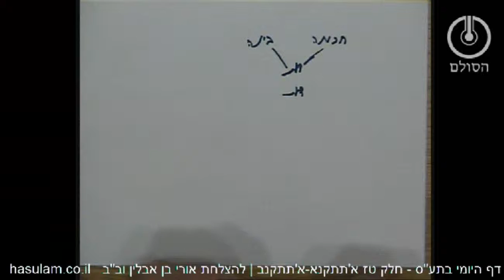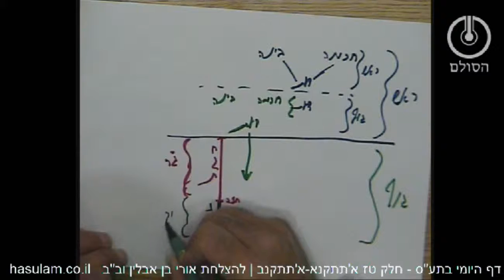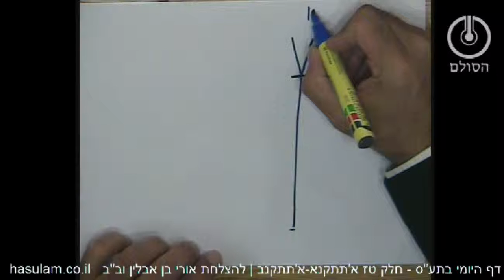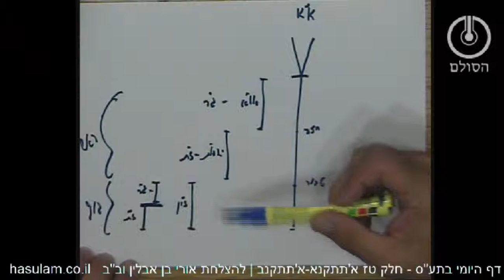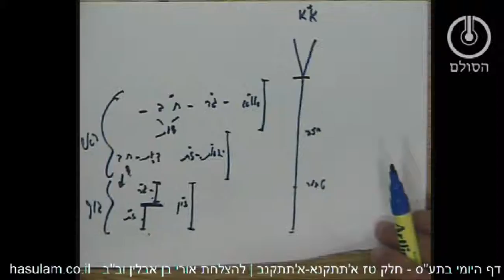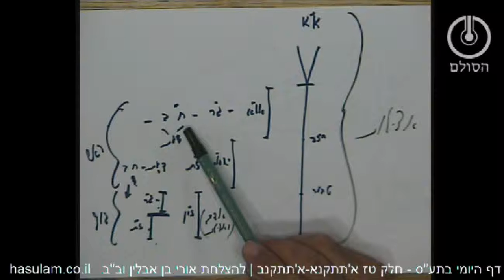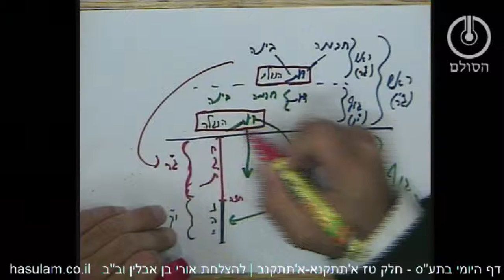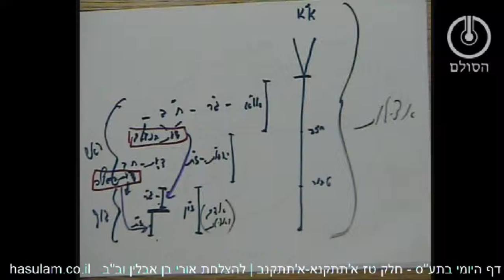הדף היומי בתע"ס - חלק טז - א'תתקנא-א'תתקנב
שאלות חזרה חלק טז א'תתקנא-א'תתקנב
1. מהו היחס בין הנשמות לבין נשמת אדה"ר?
2. מהו היחס בין נשמת אדה"ר לשיתא אלפי שני, וכיצד קושר בין המושגים של זמן ונשמה?
3. הסבר את המושגים דעת הנעלם ודעת התחתון הנגלה.
4. מהיכן ומדוע מקבל ג"ר דגוף, ומהיכן ומדוע מקבל ו"ק דגוף?
5. צייר והסבר את החלוקה של ראש וגוף עפ"י ב' בחינות הדעת בעולם אצילות, לפי פרצופי אצילות.